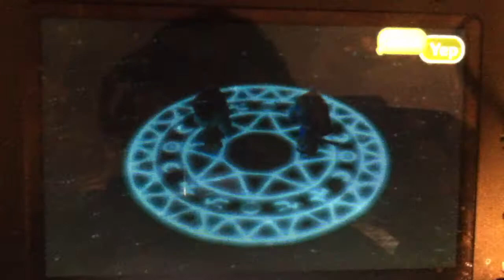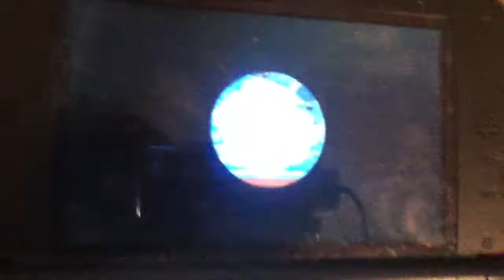Hanging with the ladies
I think it explains it self